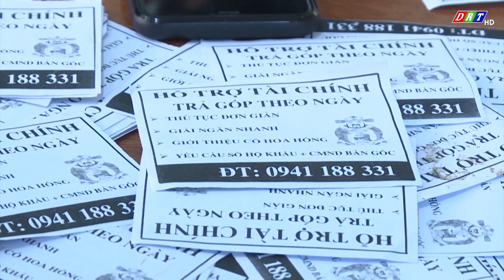Công an Đắk Lắk triệt xoá 60 nhóm tín dụng đen